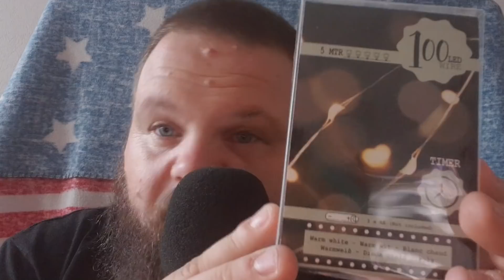ASMR MES ACHATS DE NOEL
➡️J'AI FAIS UNE DESCRIPTION COMPLETE

vidéo tournée le 11 octobre 2020

Aujourd'hui, petite video de Noel, où je te présente quelques achats de chez action en asmr.
j'espère que cette petite ambiance va te plaire.
Olivier

⚠️écouteurs conseillés pour plus de relaxation⚠️

bonne relaxation 😉

LE MATERIEL

🎤 SON : blue yeti nano

📲 🎬 CAMERA: Samsung s9

💡ECLAIRAGE : softbox rond sur Amazon

➡️ miniatures : Filmora, et instagram

➡️ les idées : moi , et vous tous 😉

Ta lus jusqu'ici ?? écrit en com " olivier asmr " :-)

‐ ME SUIVRE